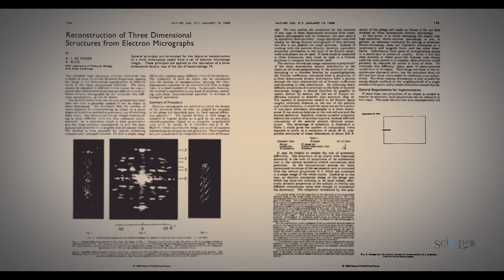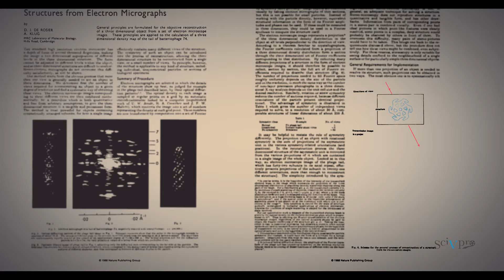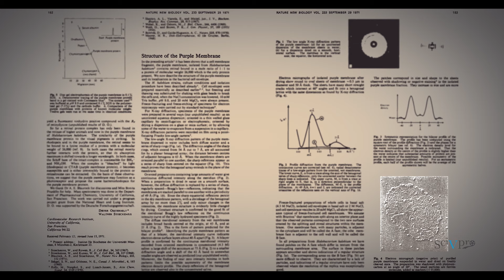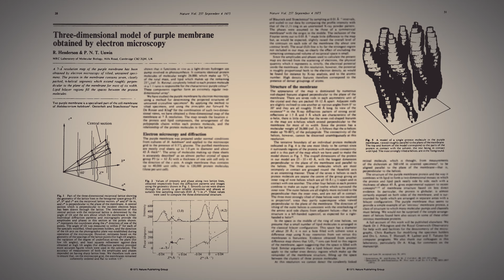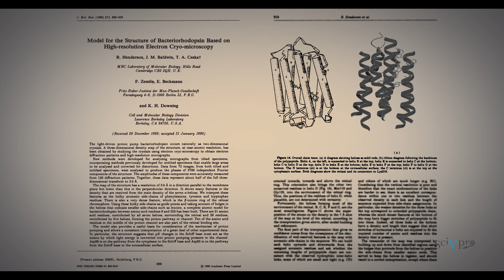History of Cryo-EM | Interview Series with Richard Henderson #2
Richard Henderson discusses Jacques Dubochet's, Joachim Frank’s and his contributions to the development of electron cryo-microscopy.

This is the second video of our interview series with Richard Henderson.

0:00 From 7 Å to 3.5 Å resolution;
4:31 Jacques Dubochet's plunge freezing method
10:17 Joachim Frank's work on image processing
14:43 Richard Henderson’s purple membrane

Scientific Video Protocols is the first full open-access peer-reviewed video journal publishing in 4k cinematic quality.

COPYRIGHT BULLAKI ltd

Richard Henderson (RH). In the 1930s we had the first electron microscope. Everything about it was very crude. The electron source was crude, the lenses were crude, the way you recorded the images was crude. You had to have this heavy metal stains and it was very low resolution, a sort of very distant view of the molecules. You couldn't see atoms. You could barely see biological molecules at all. You could see viruses and bacteria because they were very big. Many things from 1930 to 1950 had to be improved. If we jump to the current day, now we have electron cryo-microscopes that work at 1-2 Å resolution. The underlying theoretical limits are the same. All of the improvements were practical ones.

For example, if you want to put a specimen into the vacuum of an electron microscope and cool it down to liquid nitrogen temperature (-196 °C), so that the water molecules don't move around and the amorphous ice doesn't recrystallize into normal hexagonal ice, you have to have a very cold temperature. If you did that right up to about 1980 the specimen would immediately get covered with a contaminating layer of ice that was extracted out of the bad vacuums of the microscope. So the very first improvement was to get good vacuums and that didn't come in until about 1980. Jacques Dubochet was one of the first people who realized that and had a microscope in 1980.

At that point you have to take electron micrographs, and once you cool the specimen to liquid nitrogen temperature often the liquid nitrogen is boiling so you get vibrations and the images were blurred. So the cold stages that worked, now, and had a good vacuum, didn't give high resolution so then you needed cold stages.

Once we had a vacuum and then we had cold stages it turned out the electron source, which was usually a bed piece of tungsten wire, just like in an old-fashioned tungsten electric light bulb, did not give a very bright source of electrons. In the electron optics of the focusing, that meant that the so-called coherence of the illumination was not high enough. Then they had to go from tungsten sources to field emission guns, which are a thousand times brighter, with a much sharper point, which give much higher resolution data. That came in the 1990s.

After we had vacuum stages and field emission coherence sources it turned out the detector needed to be improved. Until about 2010, old-fashioned photographic film were the best way of recording images. In the last 20 years or so the big improvement has been in the detectors and that came in about probably six or seven years ago.

Then all of the different barriers had then been overcome and you could then start taking images which were much more beautiful. Then all the people who did computer-based image processing developed better programs to deal with better images with all the better microscopes and so on.1 That's made a big revolution.

Now the electron cryo-microscopy has become the dominant method in structural biology. If you open the journals now there's still a very large amount of work done by NMR at X-ray crystallography, but all the difficult projects and all the ones that have a high profile are all being done by electron cryo-microscopy now, because all of these technical problems have now been largely overcome. There are still quite a few more problems to be solved that will make the method even more powerful. It's still on a rising level of expectation.